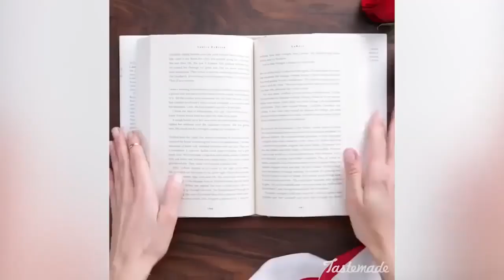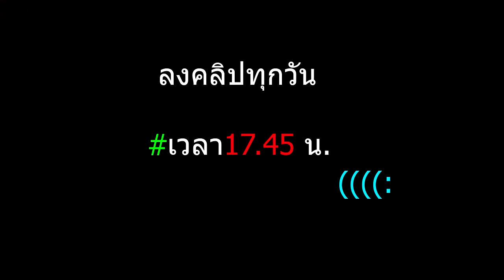คลิปเจ๋งๆ ดูเพลินๆ โครตสุดยอด!!! The Most Oddly Video In The World#53